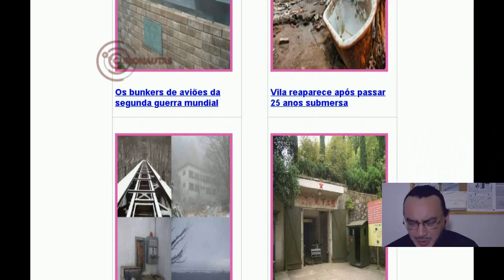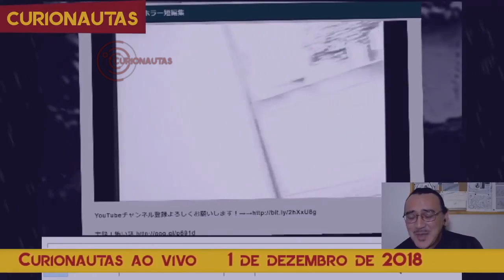A lenda urbana do Anel Azul - LIVE DO ANO DE 2018!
Significado de "Cupincha":
cu·pin·cha
-origem obscura-

Oomundoreal

【サイト】フリー H/MIX GALLERY